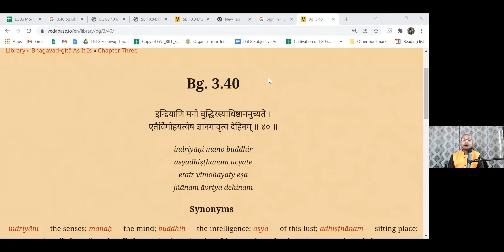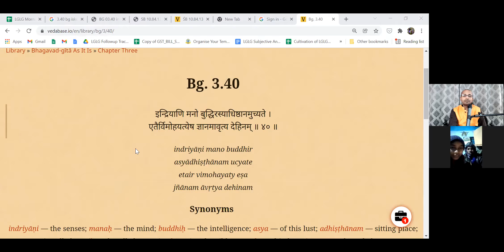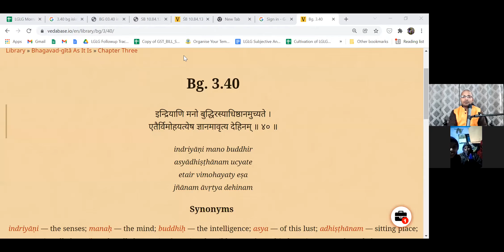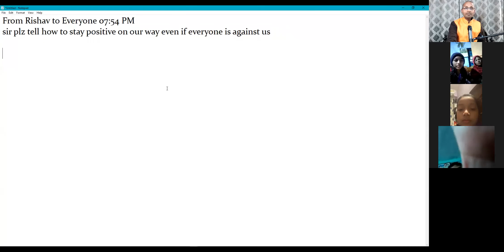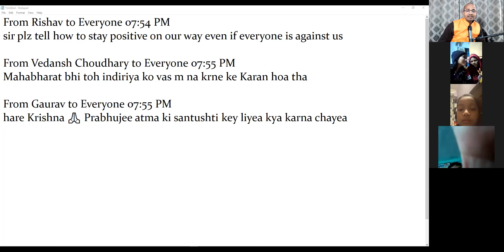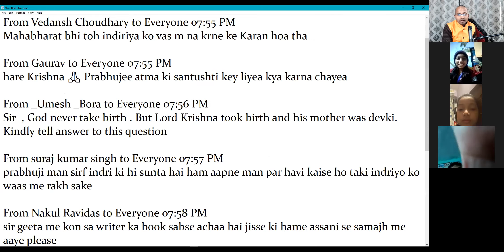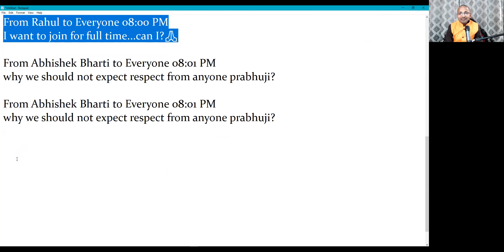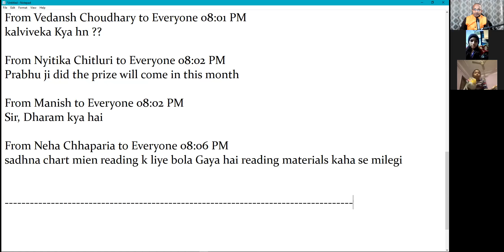BG 3.40 | Dealing with Lust | HG Madhusudan Mukund Prabhuji | Iskcon Ranchi